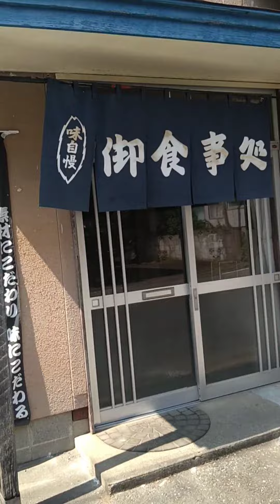いざ勝のカツライスを賞味してきました。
【食レポ動画】
こんにちは、ショート動画で出していました1分以内の食レポショート動画を通常動画で配信致します。今回は昭和食堂シリーズで、地元(千葉県香取市)にあります、いざ勝と言う、もともと精肉店だった飲食店に行って来ました。